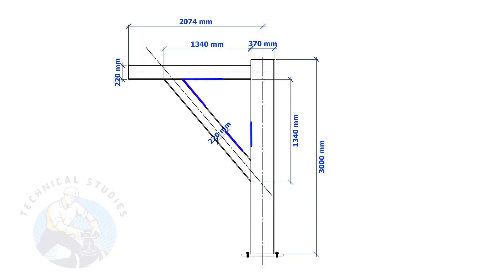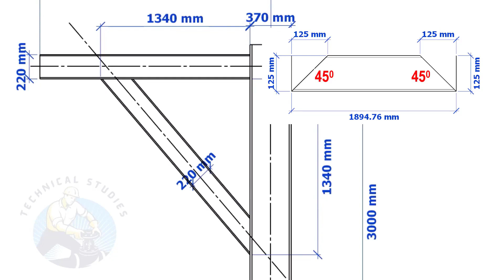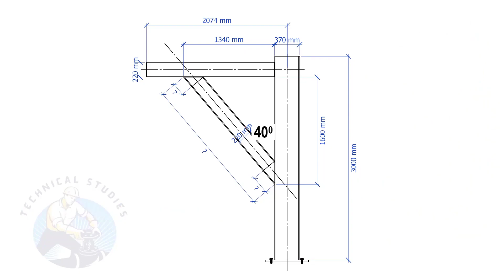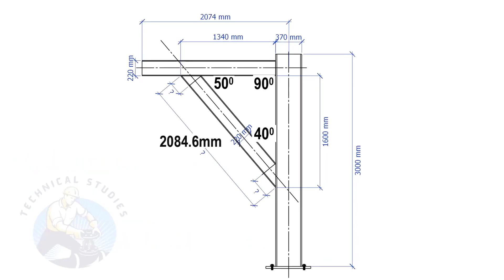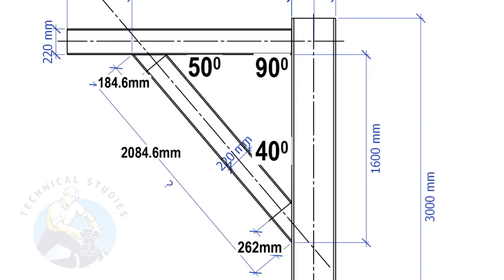How to cut channel and beam any degree cut back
Please share the videos with your friends. fast and easy visualized tutorial for fitters and welders tips and tricks piping technique welding engineering drawing smartwork ndt test smart pressure temperature rating ALL VIDEOS FOR PDF Elbow Radius Chart Butt welded pipe fittings: pdf ANSI Flanges: pdf Pipe bending methods: pdf Pipe dimension chart: pdf Pipe wall thickness: pdf Post weld heat treatment procedure: pdf Stainless steel cast fittings: pdf Threaded fittings: pdf Valves chart: pdf Olets: pdf Piping interview questions: pdf Piping engineering: pdf Magnetic particle test: pdf Liquid penetrant test: pdf Radiographic test: pdf Ultrasonic test: pdf The piping guide: pdf Welding secrets: pdf Piping ISO: pdf Horizontal Pressure Vessels: pdf Vertical Pressure Vessels: pdf Storage Tank Bottom Plate: pdf Storage Tank Nozzle Orientation: pdf Storage Tank Nozzles Storage Tank Shell Plates Storage Tank Spiral Stair Details Spiral Stair Orientation Beam drawing: pdf Structural Colum drawing: pdf Pipe Column drawing: pdf Structural Column Drawing 002 Piping drawing 003